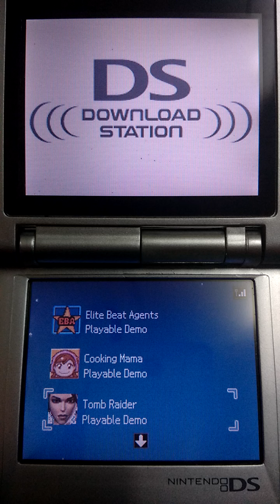Tomb Raider (Nintendo DS)